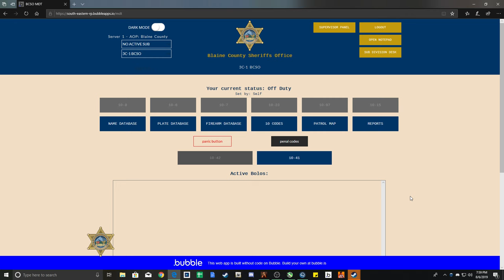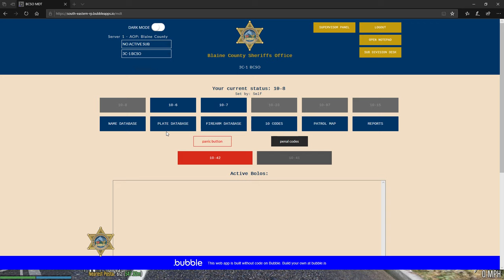David L - GTA 5 Roleplay (PC) I SERP #21 BCSO Patrol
SANDY SHORES MVA!